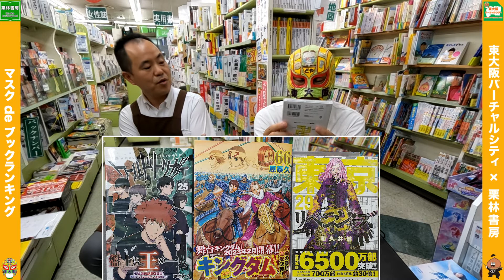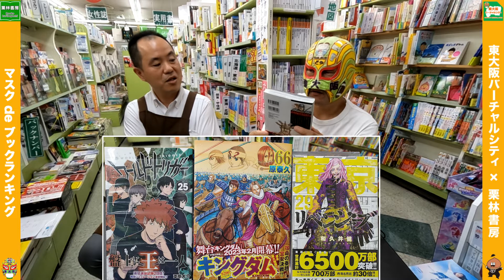おススメ本「21世紀に生きる君たちへ」マスクdeブックランキング 2022年10月号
今月の栗林書房 おススメ本は「21世紀に生きる君たちへ」
東大阪出身の司馬遼太郎先生が遺した一冊

今月の特集は「東大阪・八尾出身の作家さんランキング」

東大阪が誇る街の本屋さん「栗林書房」さんとのコラボ番組
マスクド東大阪がお送りする月刊のブックランキングです
毎月の書籍トップ3とマンガのトップ３、そして月ごとの特集ジャンルを取り上げます
最後には栗林社長のおすすめ本をご紹介